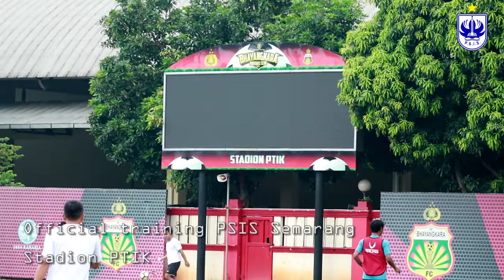RIORS APPAREL - PSIS Official Training